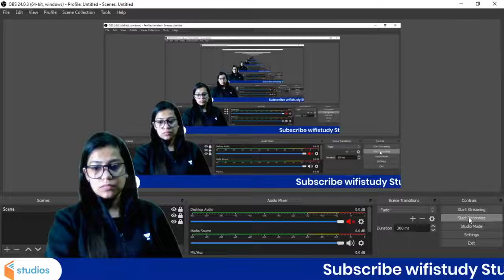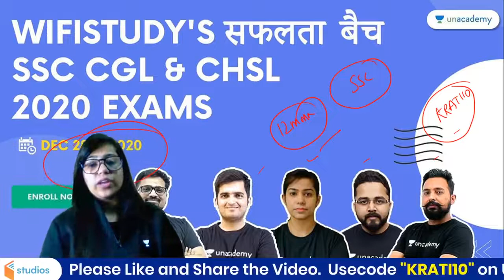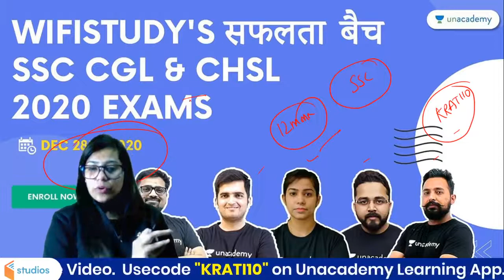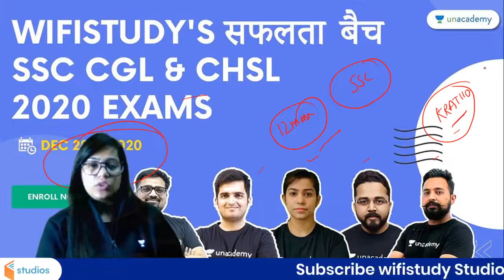Taiyari Jeet की SSC मे Selection पक्का | By Krati Singh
Here, we will endow you with live classes for SSC exams including SSC CGL, SSC CHSL, SSC CPO, SSC MTS, SSC Stenographer, SSC JE, SSC GD, SSC CAPF, and so on.

=== Live Classes Schedule (Mon-Fri) from 24th Aug ===

✿ SSC 2020 Exams:
7:00 AM - Dainik Gyan by Alok Bajpai
8:00 AM - Reasoning by Vikas Somvanshi
10:15 AM - Reasoning by Hitesh Sir
12:00 PM - Maths by Deepak Dixit Sir
01:00 PM - Maths by Ajay Chaudhary Sir
05:00 PM - GK/ GS/ GA by Alok Sir
06:00 PM - GS by Amir Khan Sir
07:00 PM - Maths by Naman Sir
08:00 PM - Maths by Deependra Sir
09:00 PM - GK/GS/ by Gagandeep Singh

1. One Subscription, Unlimited Access
2. Learn from your favorite teacher
3. Real-time interaction with the teacher
4. You can ask doubts in live class
5. Limited students
6. Download the videos & watch offline

✤ Current Affairs by Ved Sir